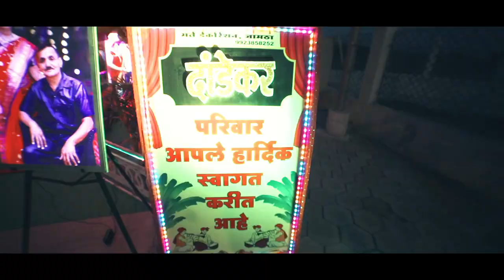Nilesh ❤ Sonali | Cinematic By Bobby Sonwani Photography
Book Your Dates now
Address:- At Chinchbuwan Wardha Road Nagpur